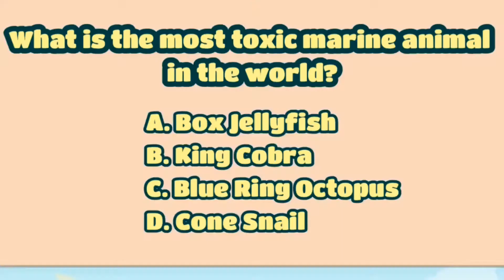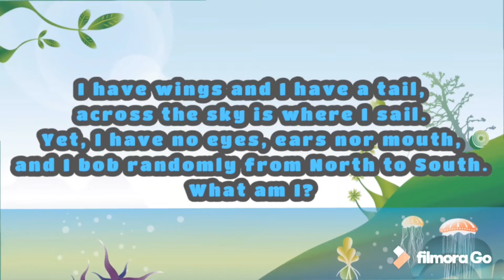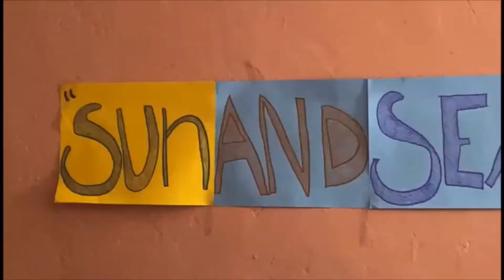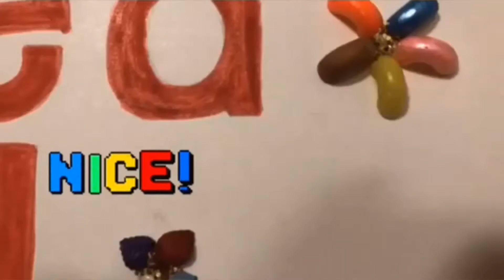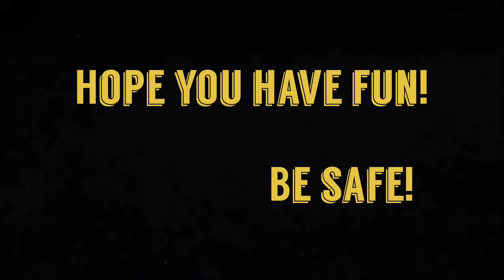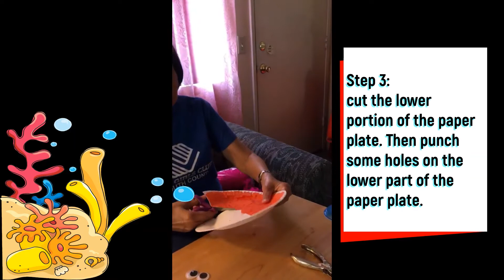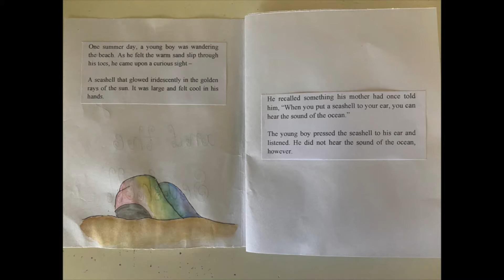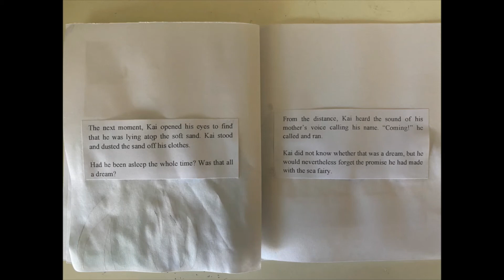Summer week 1: Emory